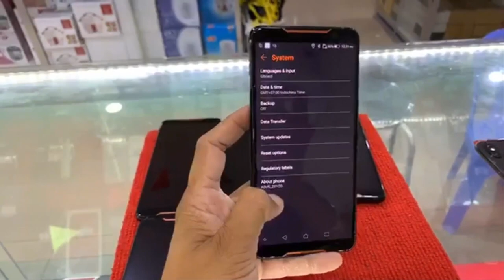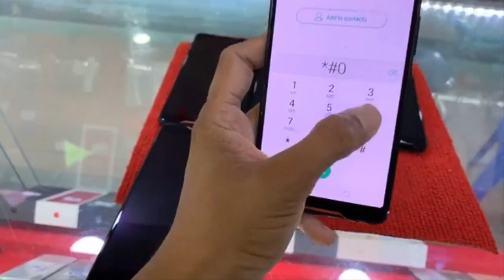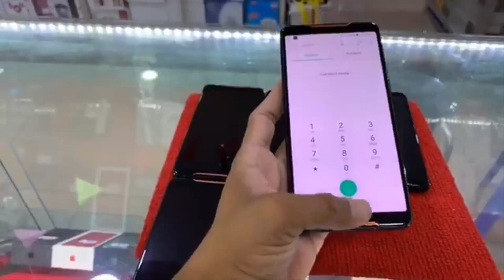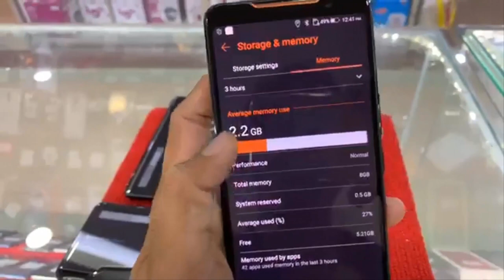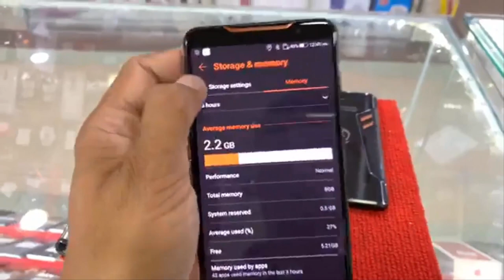ប្រូមូសិនពិសេសកំពូលស្មាតហ្វូនគ្រប់ម៉ូតគ្រប់ម៉ាក លក់ក្នុងតម្លៃធូថ្លៃ Iphone , LG , Samsung Eps151